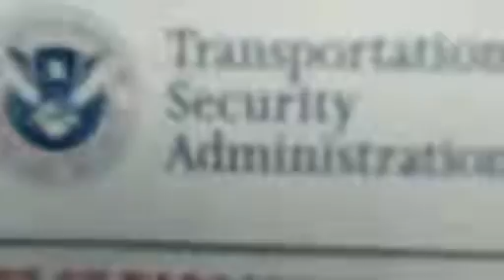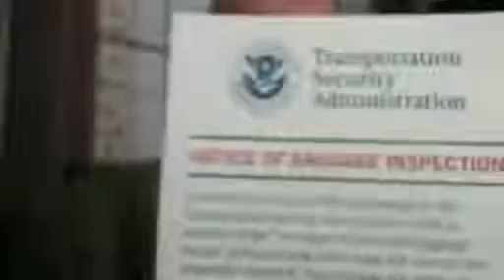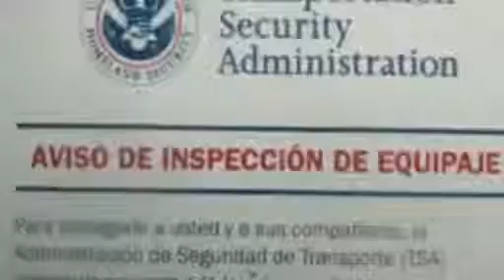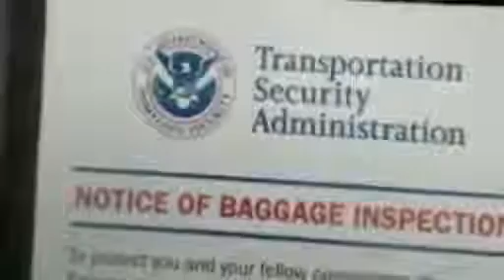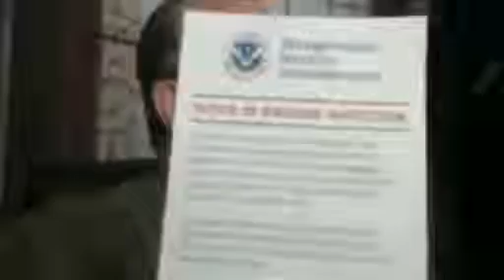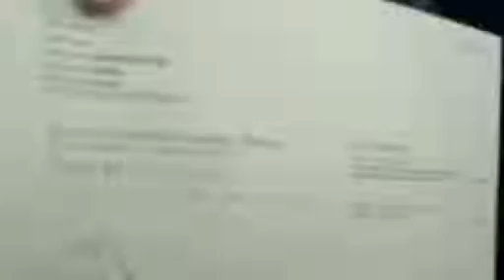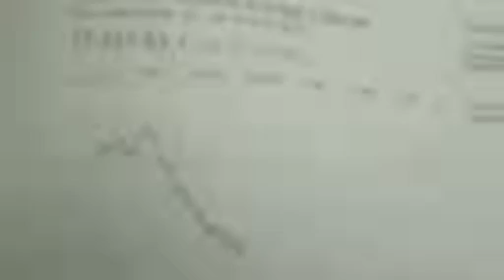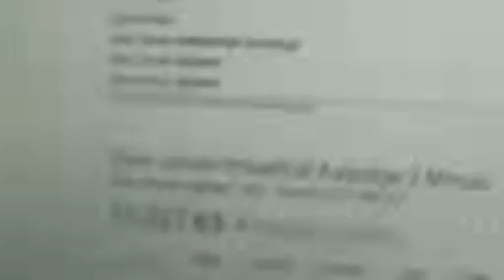Paul Begley 2015 - Blast of Cold Air